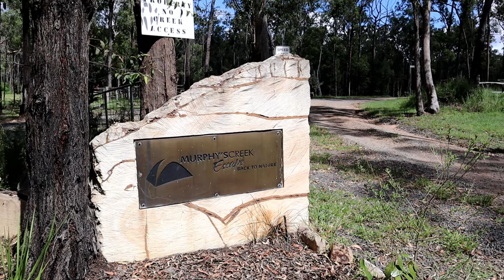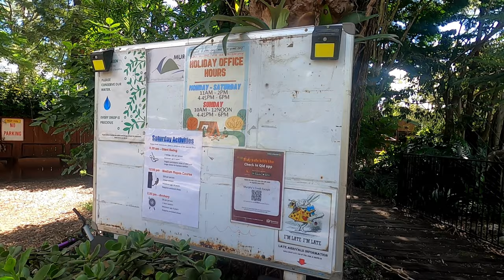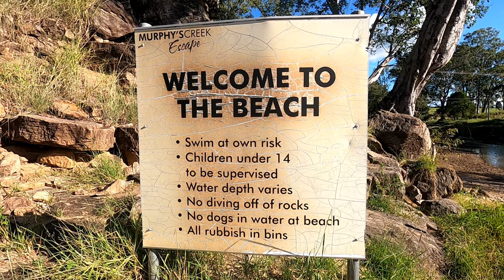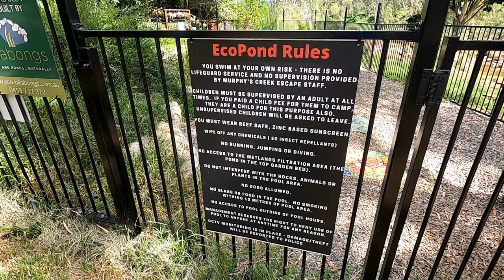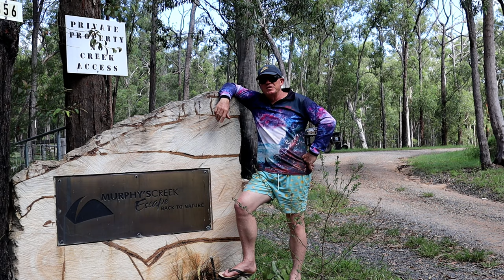Murphy's Creek Escape - Review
In this short video I take you to a hidden gem, near Toowoomba and not too far from Brisbane. This is called Murphy's Creek Escape, from camping and caravanning to glamping and remote camping. Tucked away in Murphy's Creek in secluded bushland. Powered and Non Powered sites, great sunsets across the creek, camp kitchen and kids adventure playground! What more could you want! I had an awesome night away and take you through this amazing spot.

Check out the website below and tell them Prado 150 Outahere sent you!